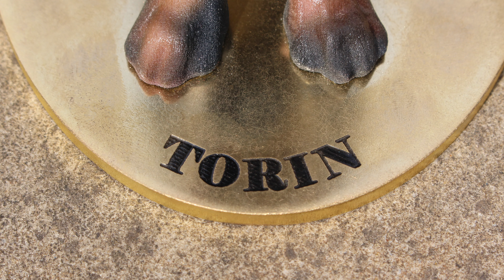Sculptuur van Dobermann van Arty Lobster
Dobermann gemaakt van foto's van Arty Lobster. Elke Arty Lobster sculptuur is uniek, gemaakt van ongeveer 10 foto's die de klant ons stuurt.

Een van onze kunstenaars maakt met een computerbestand een schets van de foto's, met de exacte vorm en kleuren van uw huisdier. Ons doel is dus om de perfecte reproductie van uw huisdier te creëren volgens de foto's die u ons heeft toegestuurd.

Als de klant tevreden is, maken we met behulp van 3D-print een volledig gekleurd stenen beeldje van de hond. Bovendien biedt Arty

Lobster twee verschillende beeldformaten aan:

 Een sculptuur van 14 cm van uw huisdier

 Een beeldhouwwerk van 20 cm van uw huisdier

 Het beeld wordt op een voetstuk geplaatst, gegraveerd met de naam van uw huisdier, en wordt nadien naar de klant verzonden.

Arty Lobster heeft een 100% tevredenheidsgarantie, indien u niet tevreden bent met uw beeld, kunt u het terugsturen tegen een volledige terugbetaling. Voordat wij uw sculptuur in 3D afdrukken zullen wij u een schets doorsturen. Zodanig u uw sculptuur kunt bekijken en eventuele commentaar kunt op geven. Onze klanten zijn onze beste pleitbezorgers, dus willen we dat u 100% tevreden bent!

Om enkele van onze Ierse Terriër sculpturen te zien, kijk dan op